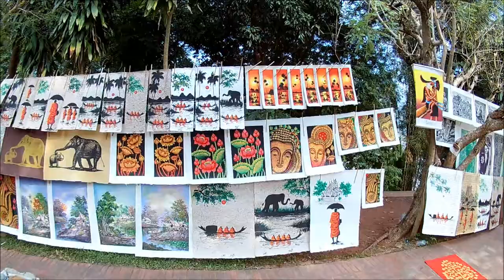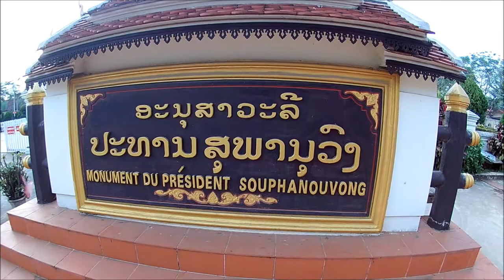Приключения блудного сына в Азии Часть 24 - Какой он, Луанг Пхрабанг, Лаос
В этой части я постараюсь раскрыть вам все позитивные и негативные стороны этого некогда тихого, а теперь одного из самых туристических, городка по д названием Луанг Пхрабанг